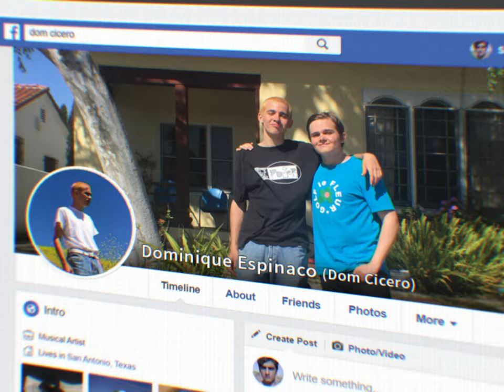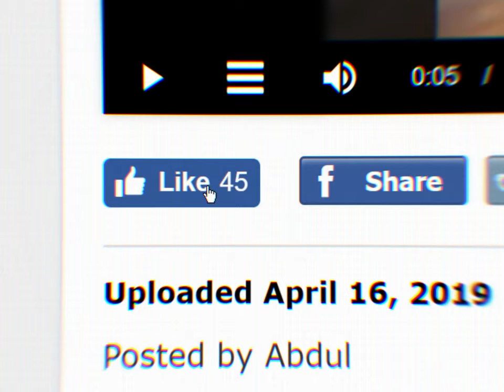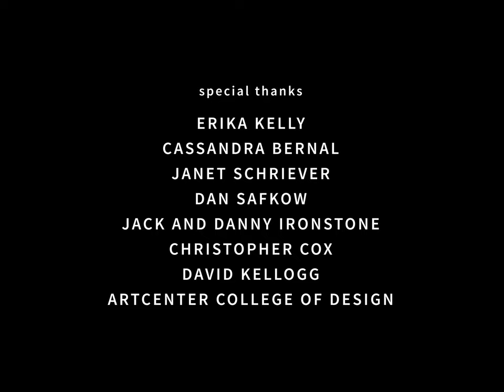TELEVISION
by dom cicero

directed by
jaxon schriever & dominique espinaco

produced by
jaxon schriever

starring
dom cicero, zane saddy, i. vega

1st ad
trevor gautereaux

production designer
amelia yessayantz

jaxon schriever

gaffer
sade ndya

1st ac
fernando castro

grips
luke leidelmeyer
diego andoni rubio
spencer maples
brett william

sfx makeup
nicholas winstead

art department
carl hansen
gaby mendez

editor & vfx (though unfinished)
jaxon schriever

special thanks
erika kelly
cassandra bernal
janet schriever (THANK YOU FOR EVERYTHING)
dan safkow
jack and danny ironstone
christopher cox
david kellog
artcenter college of design

JOYCELIES©

shot in los angeles, april 2019